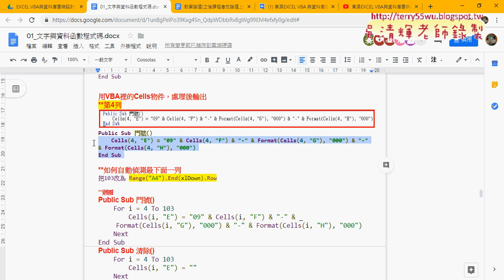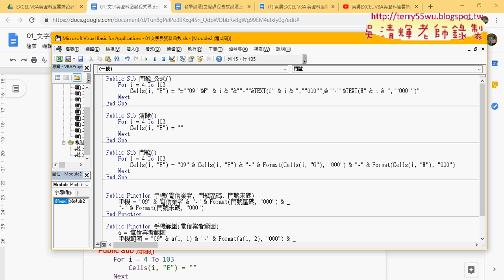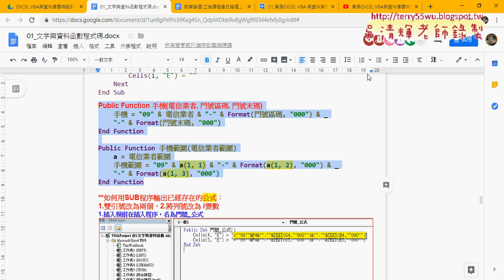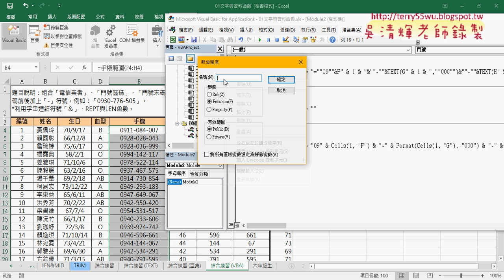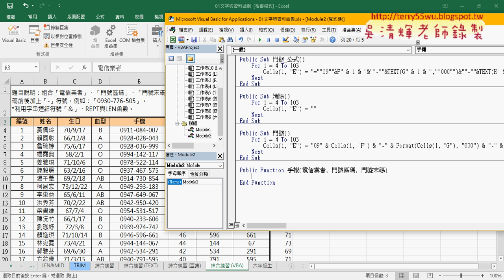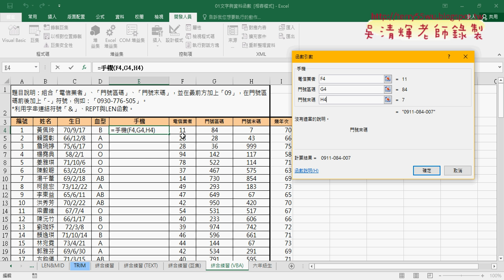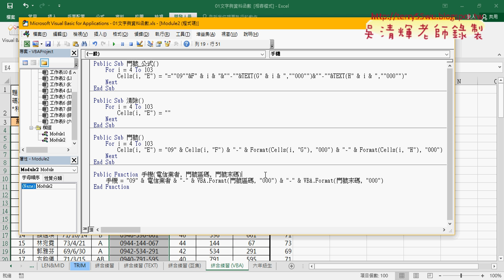03 VBA自訂函數說明